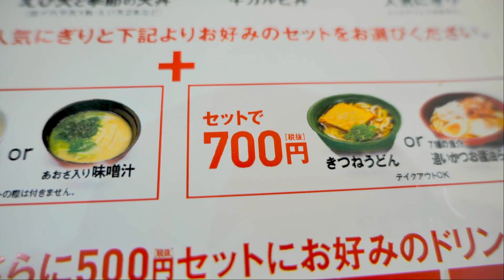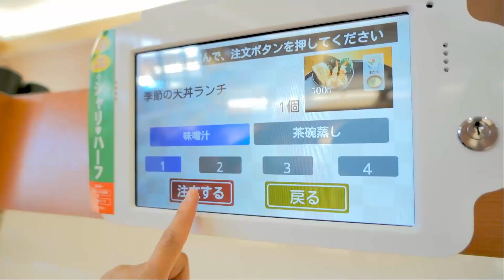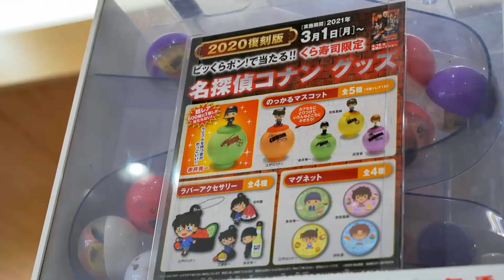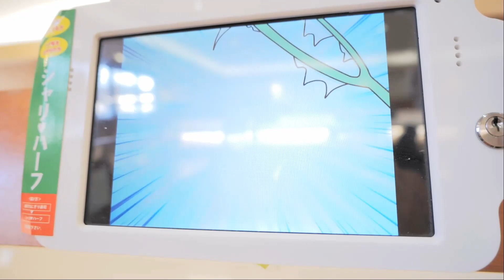KURA sushi LUNCH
Kurasushi is about sushi and  its conveyor running line up sushi and other menu dishes items is adding  this Restaurant Originating from Japan and you pick out  as it passes by your table like sushi and other menu you ordered